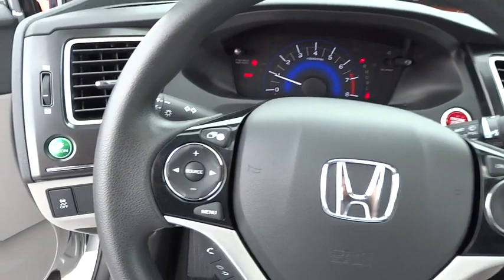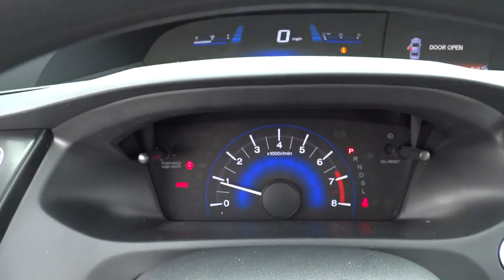2015 Honda Civic Parkville, Bel Air, Baltimore, Towson, MD KE253529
2015 Honda Civic

BACK-UP CAMERA, BLUETOOTH, MOONROOF, MP3 Player, KEYLESS ENTRY, 39 MPG Highway, ALLOY WHEELS! The Honda Civic is back to rest the critics of the past. Whichever Civic you choose, you'll find the technology and refinement to make the journey more exciting than the destination. A new front grille and headlights adorn the front end, while new taillights help you stand out from behind. Add to that its wheel options and you've got the sleekest Civic yet. The 1.8L i-VTEC engine uses state of the art engineering technology to produce an impressive 143hp, yet it still receives excellent fuel-efficiency ratings and a Partial Zero-Emission Vehicle rating, all on regular gasoline. The continuously variable transmission allows the engine to always operate at the most efficient rpm level, enabling maximum efficiency under all driving conditions. There is also a Hybrid available with 44cty/47 hwy MPG ratings as well as the performance minded Si with a 205hp engine. Interior features include an impressive array of available tech features including an available 7-inch display audio with a touch-screen interface; the Honda LaneWatch system which activates a tiny camera on the passenger side mirror when you signal to change lanes to cover more view than the passenger-side mirror; HondaLink's Aha app allows you to access news, social media, restaurant searches, internet radio, and more; a rearview camera is available with up to 3 available angles to view; Satellite navigation is also available with voice recognition software. The Advanced Compatibility Engineering II body design utilizes a network of connected structural elements to distribute crash energy more evenly throughout the front of the vehicle and more evenly disperse the forces transferred to other vehicles in a crash. *Your additional costs are sales tax, tags and title fees for the state in which the vehicle will be registered, dealer processing fee ($299 Maryland), ($134 Pennsylvania), ($649 Virginia, North Carolina). Any accessories that either you add or are installed by us are additional. Any offers (etc) must be presented upon arrival and cannot be combined with any other offers (etc). Pricing subject to change. Prior sales excluded. See sales associate for details.